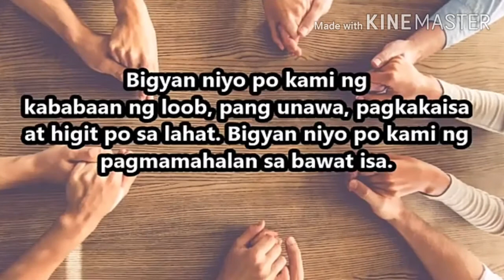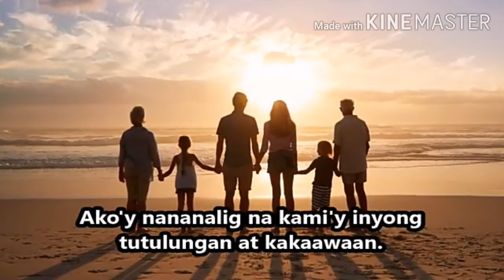PANALANGIN PARA SA PAMILYA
Dasal para sa ating pamilya